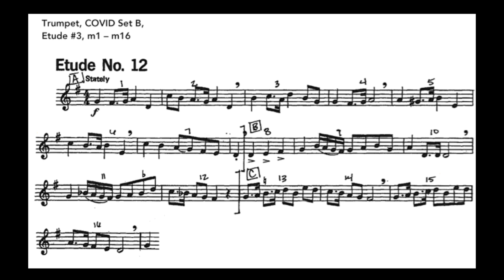2021 Trumpet Region Etude #3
Etude #3 for Texas Region 32 Middle School All-Region audition

Recorded by Mike Piccione
MPTrumpet.com